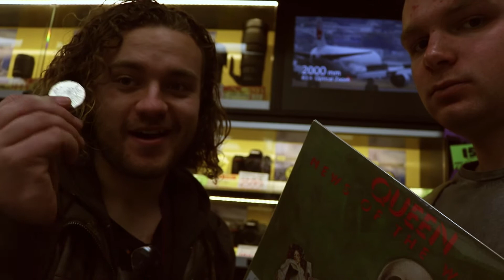F**K it Day - My Life Ep 10 - Greeny Productions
Sometimes you've just gotta say fuck it.
I'll see you guys soon in the Albany Vlog!!!